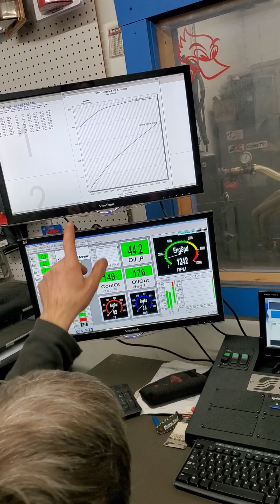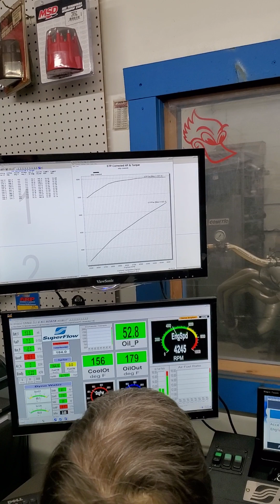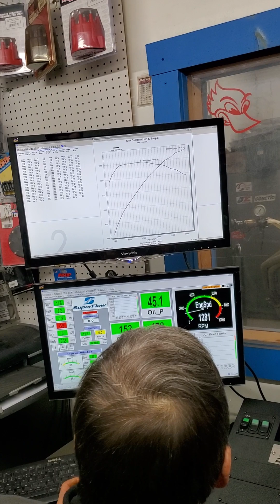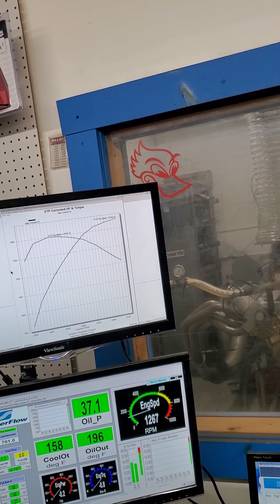Rocket Scientist Racing Dyno Session Clip #2